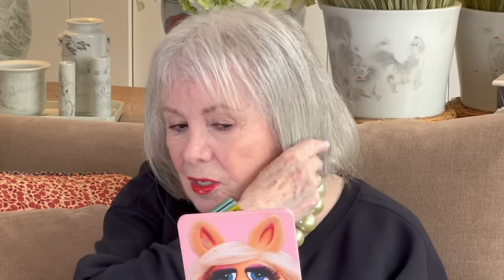10 Mature Makeup Products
My top 10 mature makeup products that I do not want to be without. Pro aging products from foundation to teeth whitener, eye whitener to blush, lipstick and shadow sticks to eyebrow brushes. It's all here.

Also hit the little BELL to be notified every time I upload a video.

I'm an artist, 83 year-old award-winning blogger, Instagrammer, YouTuber, commercial actress, mother, grandma and wife of 62 years. I've been kissed by wolves, shaken Steve Jobs’ hand, flown a WW2 Spitfire fighter aircraft  over the White Cliffs of Dover and have way too many lipsticks. It's all about women of a certain age.

PRODUCTS USED OR MENTIONED:

Crest 3D Professional White Stripes
Visine Red Eye relief Drops
RMS Eyebrow Brush
Senna Cosmetics Form a Brow Kit